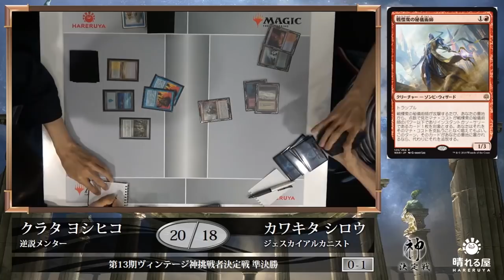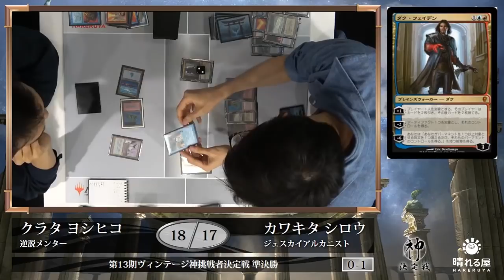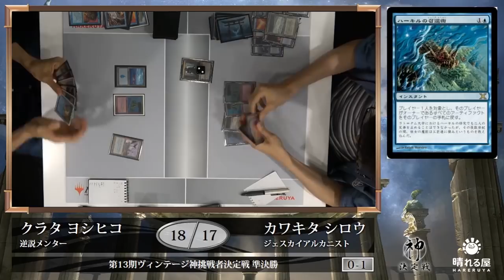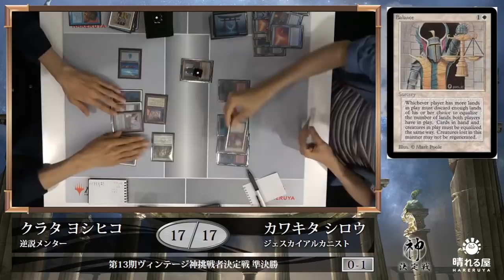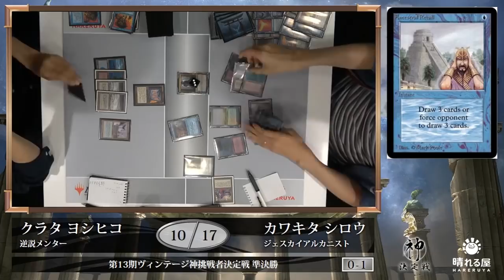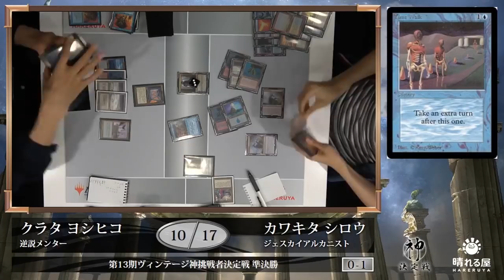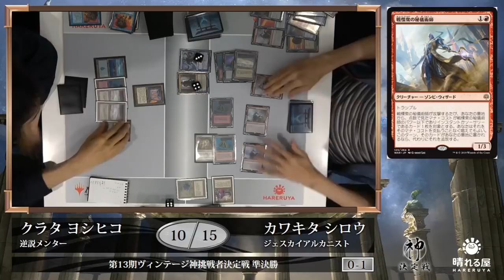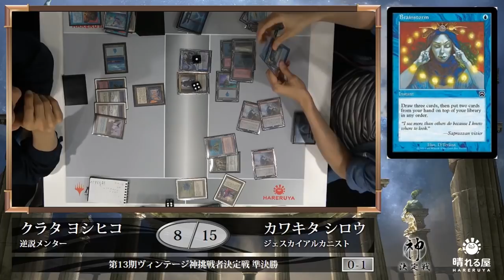【大会アーカイブ】第13期ヴィンテージ神挑戦者決定戦 準決勝 倉田 由彦 vs 川北 史朗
フォーマットの頂点を決める闘い、神挑戦者決定戦。
準決勝の激闘をお届けします！